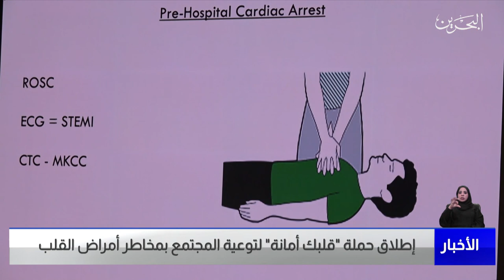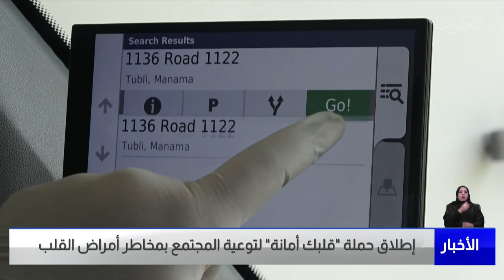البحرين مركز الأخبار : إطلاق حملة قلبك أمانة لتوعية المجتمع بمخاطر أمراض القلب 24-07-2022